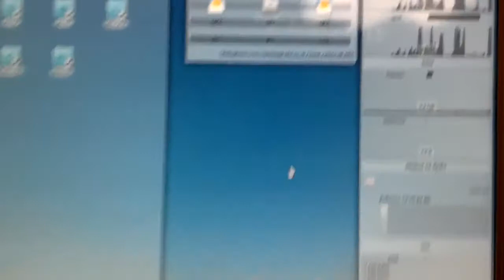AMD APU AMD A6 6400K 2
Desktop:

AMD APU AMD A6 6400K - tu zintegrowana grafika to AMD Radeon HD 8470D + 8 GB Ram, na płycie MSI FM2-A75MA-E35 AMD A75 + Kubuntu 13.10 64 Bit

+ moje rozwiązania:

kernel: 3.11.4-ext73-f1-26.4-brazos-ags-cfs
zarządzanie energią/wydajnością: APM 2.9
Linux-Firmware: 1.116